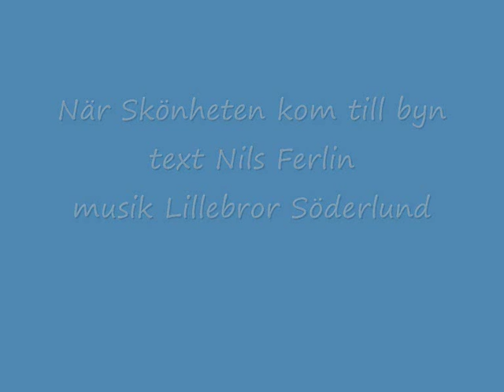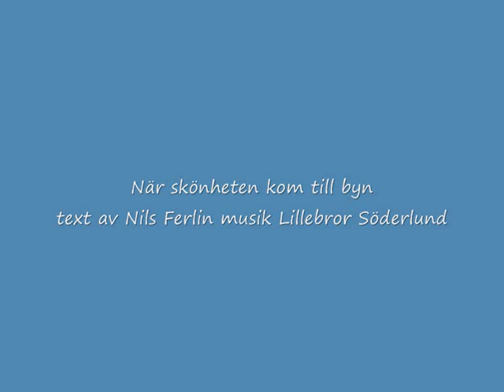När skönheten kom till byn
text av Nils Ferlin musik Lillebror Söderlund